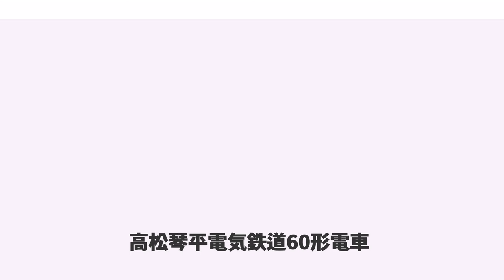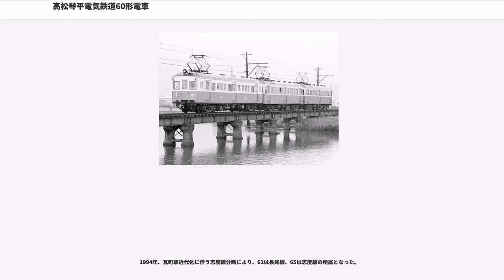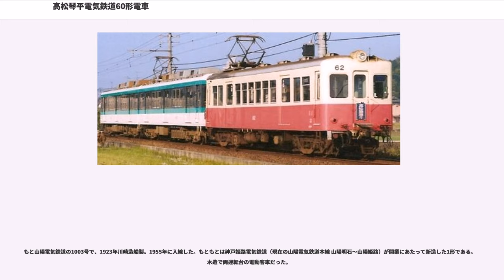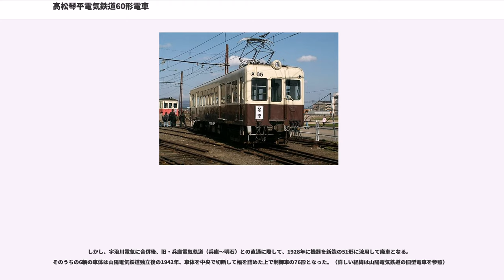高松琴平電気鉄道60形電車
高松琴平電気鉄道60形電車（たかまつことひらでんきてつどう60がたでんしゃ）および70形電車（初代）（70がたでんしゃ）は、高松琴平電気鉄道が保有していた電車である。60は両運転台の制御電動客車、70は片運転台の制御客車。もと東京急行電鉄品川線・湘南線（現、京浜急行電鉄）サハ5100形、デハ5100形および厚木線（現、相鉄本線)クハ3140形で1948年に入線した。のちに、他社から購入した車輌および他形式から編入により、最大時で10両が在籍したが、木造車や簡易鋼体化車（ニセスチールカー）は1960年代に廃車、残った車両も近年廃車が進み、2007年11月4日に同形式としては最後の車両である、65号のさようなら運転が行われ、全車消滅した。

1913年天野工場。京浜電気鉄道が製造した29号形・32号形・36号形である。形式はことなるが車体はほぼ同じで、木造で両運転台の電動客車。客用扉はなく、オープンデッキの軌道線タイプの車輌であった。
のちに、鉄道線専用にステップの廃止と連結器の取りつけが行われた。更に、1930年代後半にオープンデッキ部および車体中央に外側式の引扉を新設している。また28号形は制御車に、32号形は附随車になった。

1941年に京浜が東京横浜電鉄に合併し東京急行電鉄となった際には、ク29形はクハ5220形、ク32形はサハ5100形、デ36形はデハ5100形に改称された。このうちクハ5220形は1945年から東急に経営委託された相模鉄道（東急厚木線）に転属し、クハ3140形となった。

戦後、運輸省63形の割り当てを受けた東急は、見返りの供出車の一つに5100形と3140形を選定した。このうち7両を高松琴平電鉄が譲りうけ、1948年に入線した。うち、4両が電動車に改造され長尾線・志度線の60形61～64に、3両は制御車になり、長尾線・志度線用の70形71～72と琴平線用の15000形1510となった。なお、1510は1955年に長尾線・志度線に転属し70形73に改番・編入されている。

しかし、木造である上に戦後混乱期の酷使により車体の疲弊が激しかった。そのため1950年代に入ると、各車各様の補強工事を受けることになる。先ず63が前面のみを簡易鋼体化、続いて61・64・71・1510が前面・側面ともに簡易鋼体化を受けている。これらは木造車体に鋼板を張っただけのいわゆる「ニセスチールカー」だった。

次に施行された62は、最も状態が悪かったため、1953年に今橋工場で台枠のみを拡幅の上で流用して車体を新造した。1952年製の10000形の流れを汲む側面2扉・ノーシル ノーヘッダーで、前面は当時の1010形と同じく非貫通2枚窓である。窓配置はd2D6D2、パンタグラフは高松築港・志度側に取り付けられた。

最後まで未改造だった72も1960年に車体を新造した。同時に電動車に改造され、60形65に改番されている。車体はやはり側面2扉であるが、上段Hゴム支持のいわゆるバス窓を客用窓に採用し、前面は貫通扉つき、また張上げ屋根となっている。窓配置とパンタグラフの位置は62と同じだが、長さはこちらのほうが若干長い。

1966年の志度線の架線電圧昇圧に際し、簡易鋼体化車は1968年までに廃車された。一方で、車体新造の62・65は昇圧改造を受けた。なお、1981年には62の前面を貫通扉つきに改造している。

1994年、瓦町駅近代化に伴う志度線分断により、62は長尾線、65は志度線の所属となった。

600形・700形の増備に伴い、62が2002年12月に廃車になった。引退に際し、同時に廃車になった67と共に旧塗装の茶色とクリーム色に戻され、さようなら運転を行っている。

その後、高松空港に隣接する「さぬきこどもの国」に保存され、休憩室として利用されている。状態は良好である。なお、基本的に車内は現役当時のままであるが、つり広告を撤去し、60形の写真が掲示されている。

一方、65は志度線分断の時点で850形850とほぼ固定編成で使用されていたが、600形の入線に伴い1998年に850が廃車になったあとは、主に朝夕の増結用になり、稼働率は大きく下がった。2005年に車体塗装が赤とクリーム色から、茶色とクリーム色の旧型車標準色に変更されている。

65は2006年10月、600形800番台の転入に伴い長尾線に転属し、この時に方向転換されジャン...